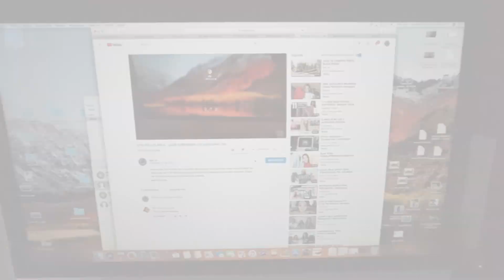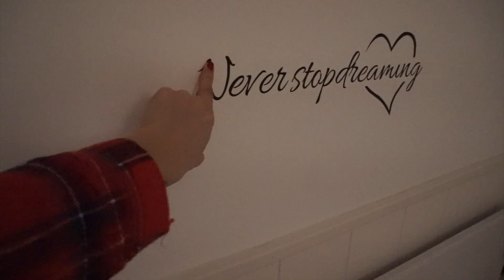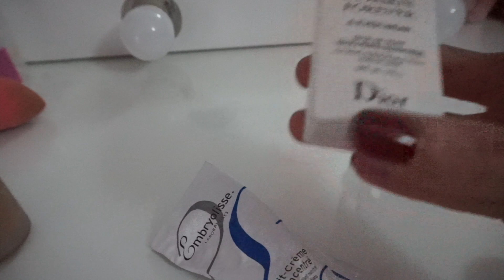VLOGMAS Nº2: COMIDA, FAMILIA, AMIGOS.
Vamos con el segundo VLOGMAS , de momento me voy apañando, ya veremos cuando empiece la semana, jejejeje, espero que os lo paséis un ratito bien con nosotros, hoy os presento a personitas importantes para mi, un super beso mis tronchis.